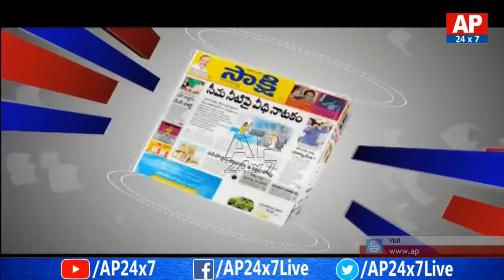Debate On Janasena, BJP Alliance In AP | AP24x7